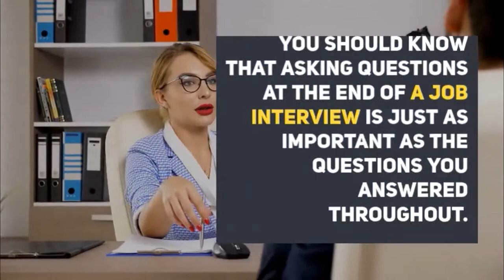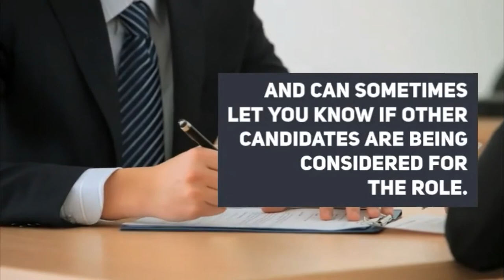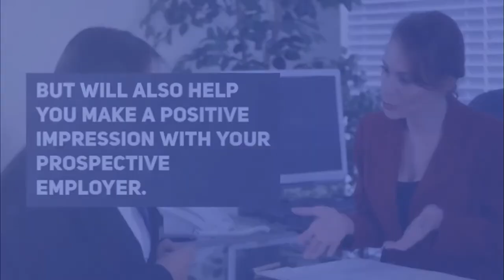5 Questions to Ask in an interview with a Canadian Employer.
by Shaunna-Marie Kerr
Source: WES

If you have done your research, you should know that asking questions at the end of a job interview is just as important as the questions you answered throughout. Just because the interviewer isn’t asking you questions doesn’t mean that you aren’t still being assessed. The traditional view of a job interview as a tool reserved for employers to evaluate potential employees has shifted to that of a mutually beneficial conversation between interviewer and interviewee. The job interview is your time to:
Gain knowledge about the position you are applying for and how you can contribute to the organization as a whole,
Demonstrate your interest in professional development and learning opportunities, and
Determine whether you are a good fit for the role and the compatibility of your skills and values with the company culture.
Continue reading for five questions we recommend asking, and why:
1. Why is hiring for this role important right now?
This question can help you understand what aspects of the role are prioritized by the hiring manager, and what your initial project load might look like. Asking this question shows that you care about how your work will contribute to the overall goals of the organization. This question can also alert you if the company has undergone reorganization recently or if personnel changes are part of a larger initiative.
2. Is there anything I can clarify for you about my qualifications?
This is a great question that can you can use to provide more detail on why you are the right fit for the role, especially if you have international credentials and experience or are a new graduate. This question gives the interviewer the opportunity to address any hesitation they may have about how your experience can add value to their team. If the interviewer does ask for further clarification, it provides an ideal time to share your credential assessment or highlight a specific certificate that relates to the role.
3. Beyond the technical skills required to fulfill the functions of this role, what soft skills are most valued in this company?
Understanding which soft skills are most valued by your employer can be one of the most important steps on your pathway to career success. Soft skills like communication and time management are always useful, but specific soft skills such as teamwork and adaptability might be particularly appreciated in individual companies. Asking this question shows employers that you are interested in the workplace culture of their organization and that you are already making an effort to be part of that culture.
4. I read about x in an industry magazine. Can you tell me more about this initiative?
Asking about something that you read in an industry publication shows that you have done your research and are interested in the initiatives of the organization. Company websites are a great place to find basic information and you should always take time to review a company’s site before every interview. Drawing on information from industry magazines, podcasts, and business news sources demonstrate that you are aware of what is happening in the industry as a whole, and did not just find information specifically for your interview.
5. What is the next step in the process?
This is the last question you should ask in your interview. This question shows the interviewer that you are interested in moving forward with your application and provides you with the information you will need to potentially prepare for another round of interviews. Asking this question lets you know what to expect through the remainder of the hiring process and can sometimes let you know if other candidates are being considered for the role. Especially as a job seeker who may be fielding interviews with multiple companies, it is helpful to know as much as possible about where you stand with each one.